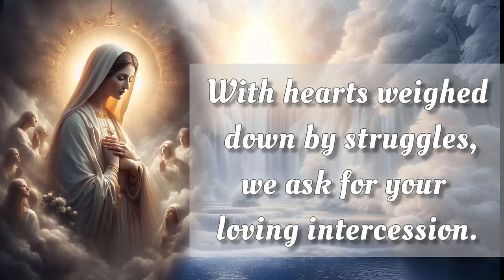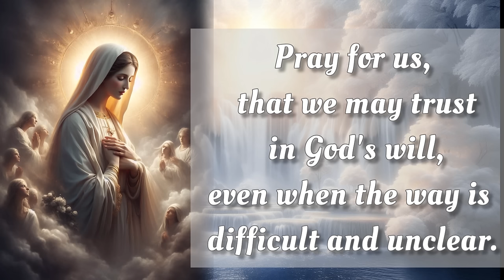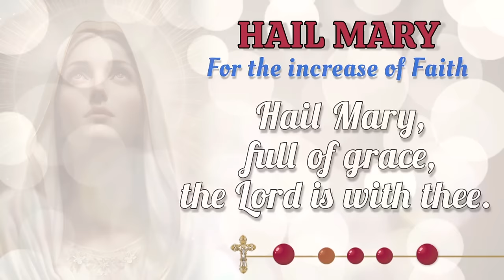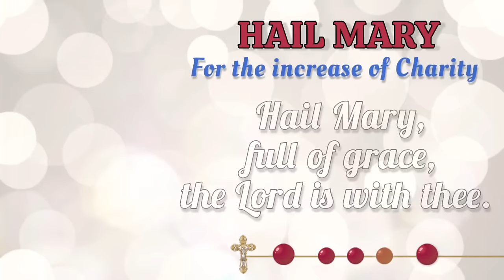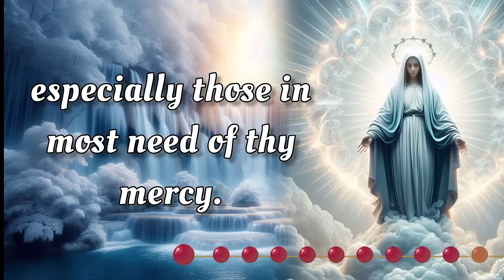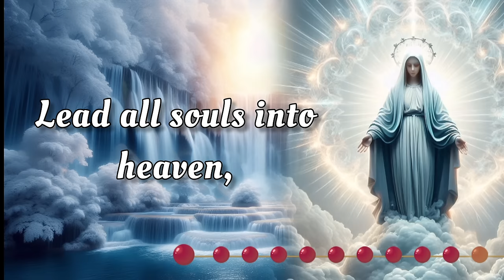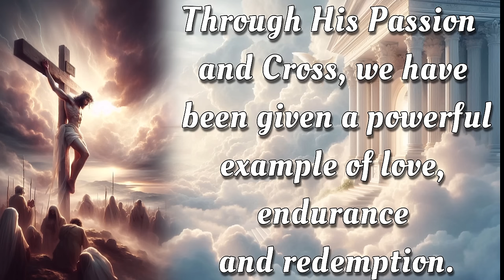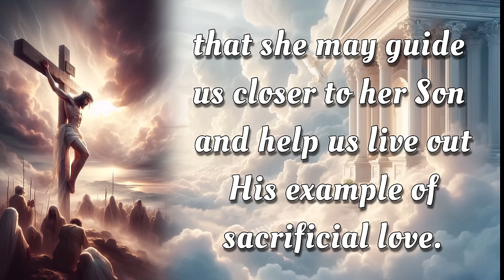HOLY ROSARY ✝️ Friday, October 25, 2024 ✝️ Sorrowful Mysteries ✝️ Today's Rosary🌹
On this Friday, October 25, 2024, we reflect deeply on the Sorrowful Mysteries of the Holy Rosary. Let today be a time for sincere meditation, drawing inspiration from the steadfast devotion of the Virgin Mary. As we seek her intercession, may we be blessed with her protection and grace. 🙏

00:00 - Intro
00:34 - Petition of the day
01:16 - Opening Prayers
03:58 - First Mystery - The Agony in the Garden.
08:04 - Second Mystery - The Scourging at the Pillar.
12:08 - Third Mystery - The Crowning with Thorns.
16:14 - Fourth Mystery - The Carrying of the Cross.
20:19 - Fifth Mystery - The Crucifixion and Death.
24:24 - Hail Holy Queen & Closing Prayers
25:38 - Meditations on the Rosary Mysteries
26:53 - Outro